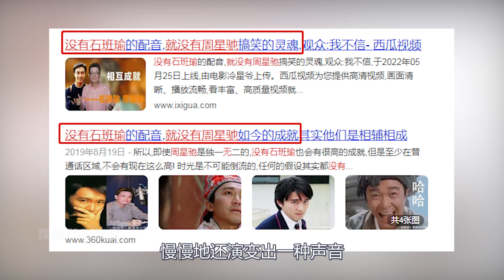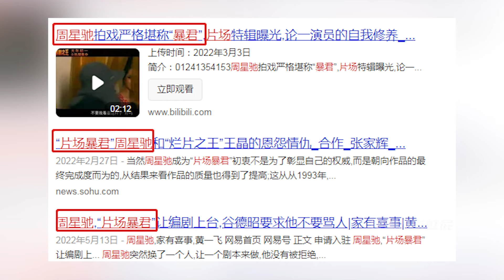周星驰这样的咖位也会被拒？为出演电影他卑微喊话韩三平，谁料对方一句话让他哑口无言！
若没有石班瑜的配音
周星驰就达不到如今的高度？
不知道大家发现没有
每当谈起周星驰
大众印象中的声音总是这样的
这独特的嗓音配上他独有的无厘头表演
让他在影视圈的地位无人能及
然而这声音并不是星爷本人
而是制片人为打通内地市场
专门找的配音演员
这个配音演员就是石班瑜